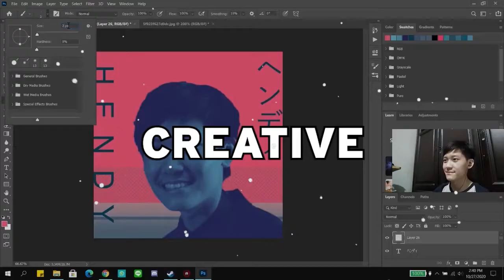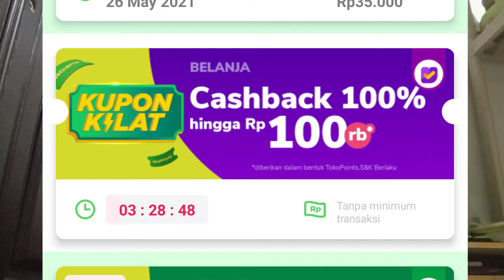Unboxing Webcam Logitech C270 720p HD Webcam Sejuta Umat Indonesia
Kali ini gw mau coba untuk unboxing Logitech Webcam Sejuta Umat yaitu Logitech Webcam C270 720p HD yang berkualitas dan keren wkwk..

Dengan kalian terus support dan mendukung channel StefanusHendy, maka nantinya gw ingin banget dari penghasilan Youtube dan Donasi ini untuk membeli Laptop Gaming atau Rakit PC Gaming biar Gaming semakin mantap 😁. Thank You ❤